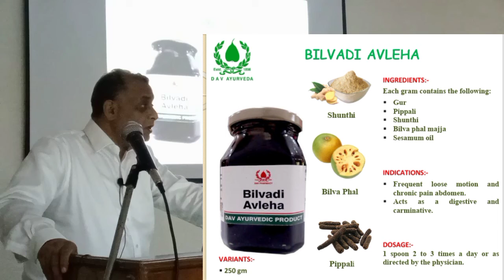Bilvadi Avleha of DAV Pharmacy - Effective in IBS